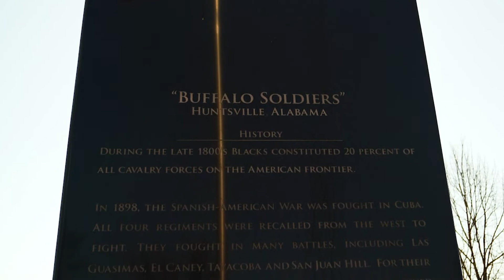Black History Month: Buffalo Soldiers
How is Huntsville connected to the Buffalo Soldiers?